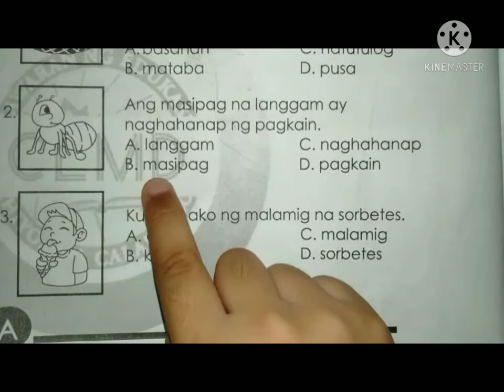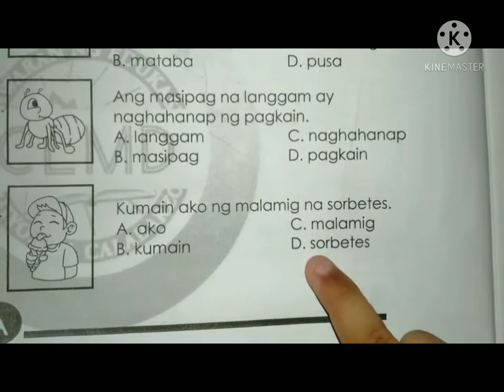Pang-uri sa Pangungusap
MTB MLE Week 1-2 Activity 5 Grade 1 Module 4th Quarter